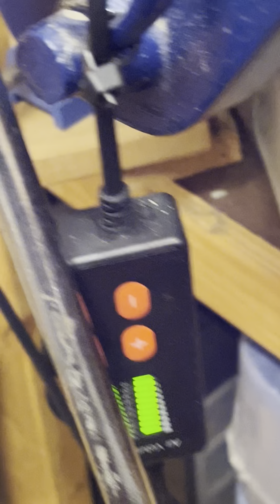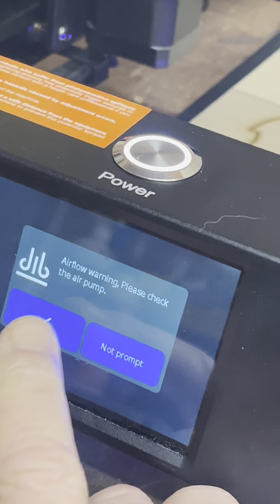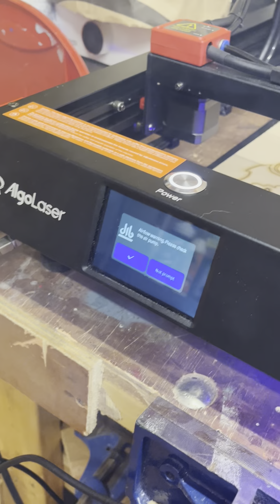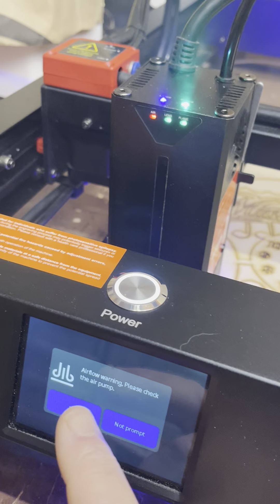Algo Laser Delta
Although the air hose didnt pop out like is has been you can clearly see the contant flow of air flow warnings